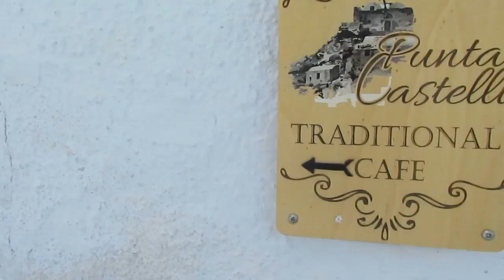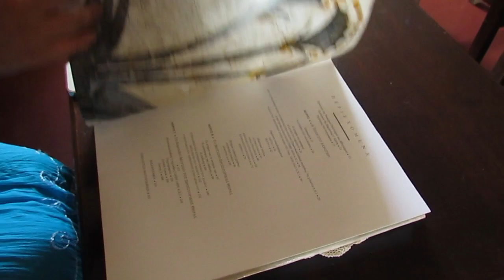GREECE TRAVEL VLOG #2 🇬🇷VIAGEM AKROTIRI SANTORINI GRECIA ​⁠​⁠